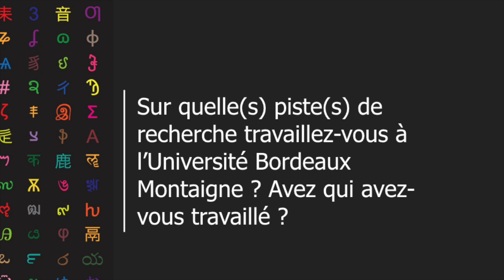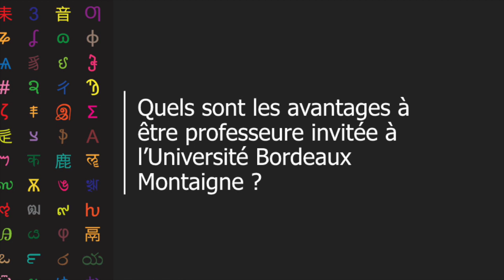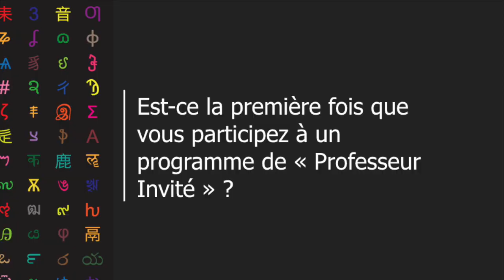Professeur Invité : Suzanne Richard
Interview de Suzanne RICHARD, de l'Université de Montréal au Canada, invitée à l'Université Bordeaux Montaigne dans le cadre du programme "Professeur Invité"